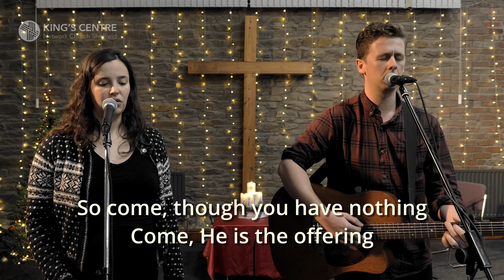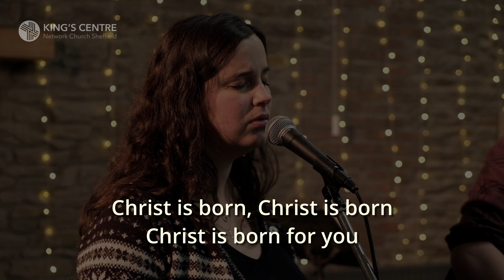KC Carols - O Come All You Unfaithful